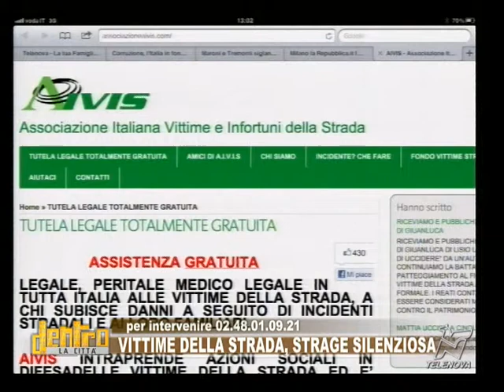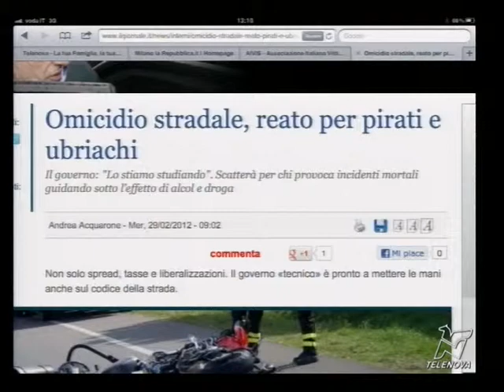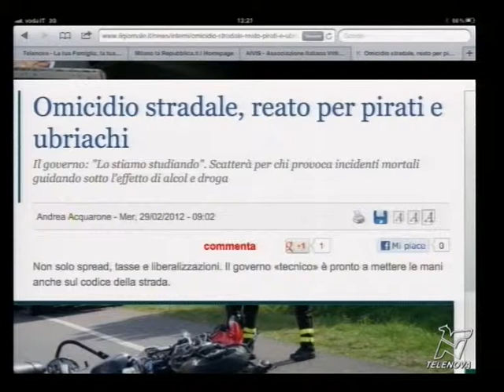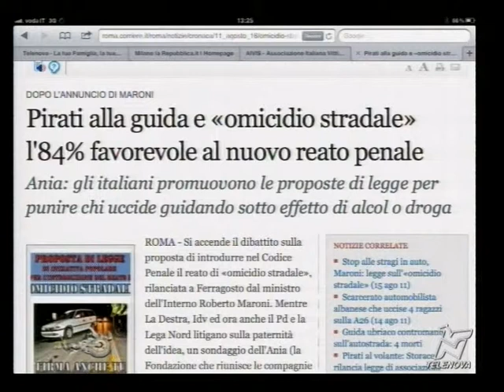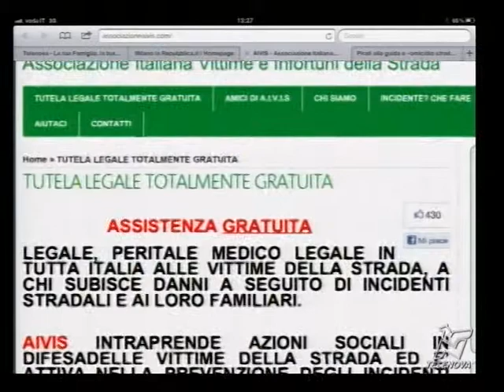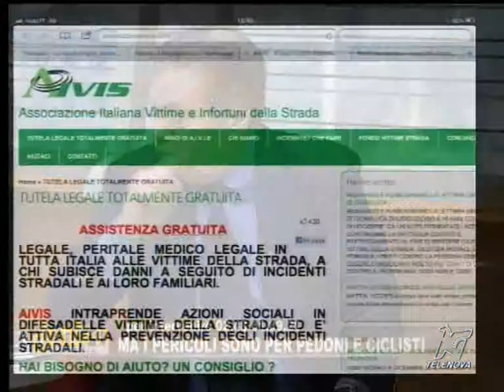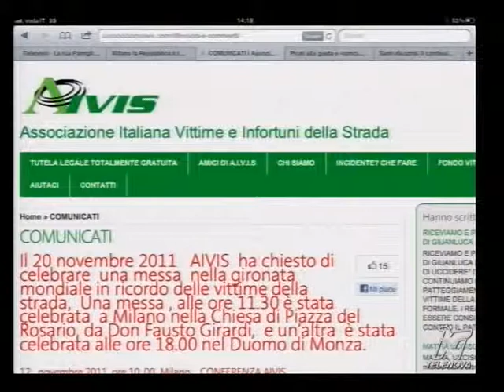Vittime della strada, la strage silenziosa - 06/12/2012 - Dentro la Città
Puntata speciale dedicata alle vittime della strada. Ancora troppo leggere le pene per i pirati e l'attenzione di progettisti e amministrazione nella realizzazione delle nuove infrastrutture.